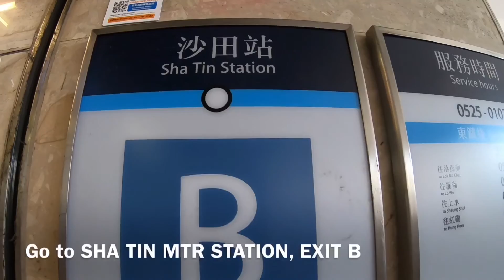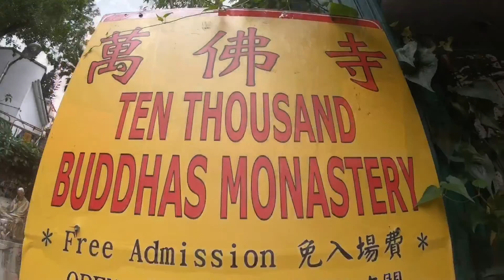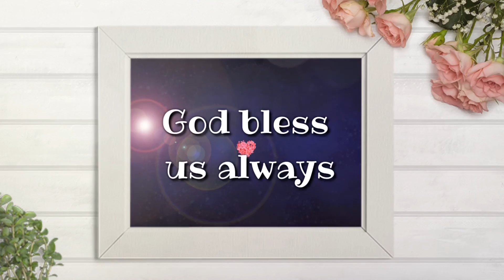HK URBAN HIKE : TEN THOUSAND BUDDHAS MONASTERY | SHA TIN HK | EASY AND QUICK GUIDE | JOY WANDERS HK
The Ten Thousand Buddhas Monastery (Chinese: 萬佛寺; pinyin: wàn fó sì; Jyutping: maan6 fat6 zi6) is a mid-20th century Buddhist temple located in Sha Tin, Hong Kong, at 220 Pai Tau Village. Its designation as a monastery is actually a misnomer because there are no monks residing at the complex, which is managed solely by laypersons. Both the main temple building and the pagoda are listed as Grade III historic buildings by the Government of Hong Kong.

Love lots,
Joy Wanders